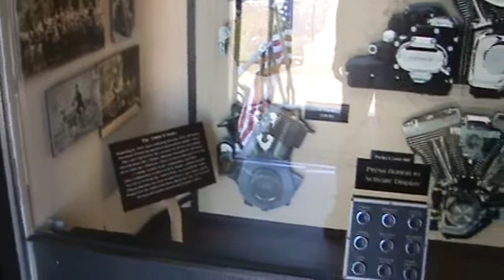Lake Erie Harley-Davidson Bikes,Blues, & BBQ 11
Lake Erie Harley-Davidson Bikes,Blues, & BBQ Event in Avon, Ohio July 22, 2008. Colin Dussault's Blues Project and the Harley-Davidson Traveling Museum were some of the entertainment.